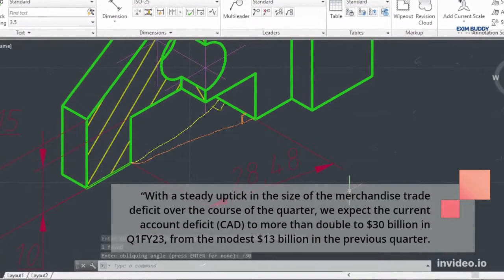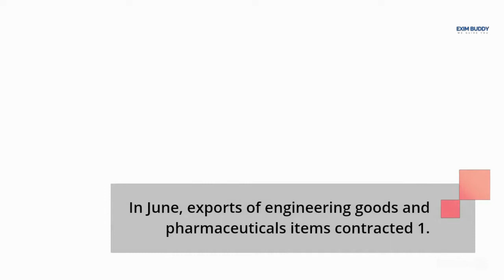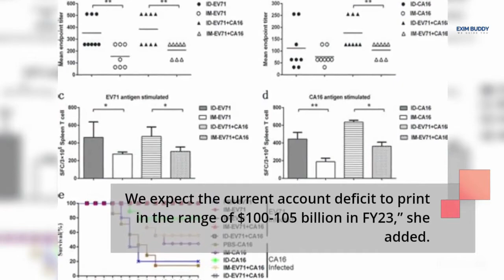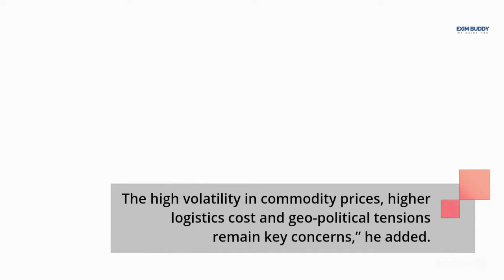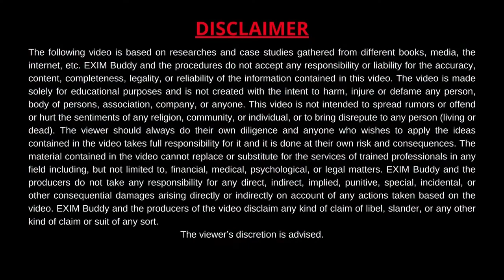June merchandise trade gap at a record $25 6 bn, experts say CAD could double | EXIM Buddy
The weak rupee, tepid exports of pharma and engineering goods and a spike in imports of gold, coal, and crudeoil widen the deficit.

india merchandise trade deficits surged to a record high at $25.6 billion in June amid slowing demand for Indian exports and rising imports of gold, coal, and crude oil, according to preliminary data released by the commerce ministry on Monday.

Among major import items, India's traditional high dependence on crude oil led to a 94.2 percent increase in imports to $20.7 billion in June. Continuing fetish of Indians for the yellow metal amid the downward spiral of the equity market meant gold imports rose 169 percent to $2.6 billion during the month. Amid a slow increase in domestic coal production, the government's directive to power generation companies to blend domestically produced coal with 10 percent imported coal led to a staggering 248 percent spike in coal imports in June to $6.4 billion.

Aditi Nayar, chief economist, Icra Ltd, said the widening merchandise trade deficit is worrying with a sequential dip in exports and a rise in the non-gold imports relative to May. “With a steady uptick in the size of the merchandise trade deficit over the course of the quarter, we expect the current account deficit (CAD) to more than double to $30 billion in Q1FY23, from the modest $13 billion in the previous quarter. However, robust service surpluses will partly absorb the shock. We expect the current account deficit to print in the range of $100-105 billion in FY23,” she added.

The outflow of foreign portfolio investments and the rising trade deficit have put downward pressure on the rupee which has breached the 79 mark against the dollar.

In June, exports of engineering goods and pharmaceuticals items contracted by 1.6 percent and 1.3 percent respectively while petroleum exports remained robust at 98 percent. Among other items, exports of gems and jewelry (19.4 percent), readymade garments (44.7 percent), and rice (39.3 percent) registered robust growth.

Engineering Export Promotion Council of India chairman Mahesh Desai said the negative spillover of the Russia-Ukraine war has adversely impacted engineering exports. “Going forward, the intensity of any further impact would depend on how long the global uncertainties persist. The high volatility in commodity prices, higher logistics cost, and geo-political tensions remain key concerns,” he added.

The finance ministry on Friday imposed a cess of Rs 6 a liter, Rs 13 per liter, and Rs 6 on petrol, diesel, and aviation turbine fuel exports, respectively, to improve domestic fuel supply, reduce the trade deficit and garner additional revenue. The Union finance ministry also increased import duty on gold to 15 percent from 10.75 percent to curb rising imports of the yellow metal.

Samiran Chakraborty, managing director, and chief economist for India at Citigroup said the higher import duty on gold could reduce CAD by $4-5bn while the higher taxes on petroleum product exports could increase CAD by $2-3bn. “The net effect of these measures on CAD should be small but uncertain given the complexity in assuming volume responses to tax changes,” he added.

Among major import items, India's traditional high dependence on crude oil led to a 94.2 percent increase in imports to $20.7 billion in June. Continuing fetish of Indians for the yellow metal amid the downward spiral of the equity market meant gold imports rose 169 percent to $2.6 billion during the month. Amid a slow increase in domestic coal production, the government's directive to power generation companies to blend domestically produced coal with 10 percent imported coal led to a whopping 248 percent increase in coal imports in June to $6.4 billion.

Dear Viewers,

As a Certified Import Export Company, We would like to share our real-time experience and knowledge through EXIM Buddy | We Guide You.

Benefits of Starting Import Export Business:
foreign exchange, international relations, incentives, employment

Basic Requirement for Starting Import Export Business:
Company Name, PAN, GST, IEC, RCMC.